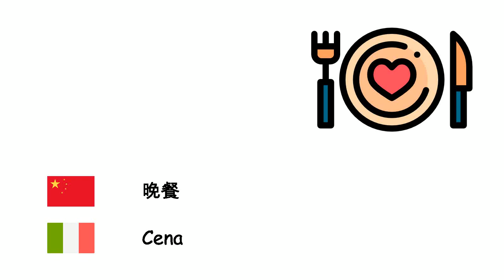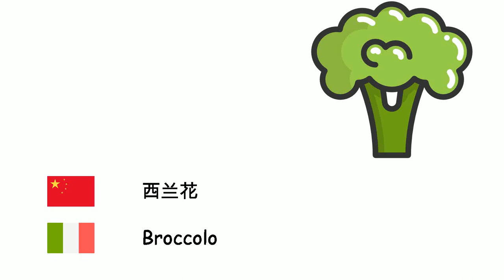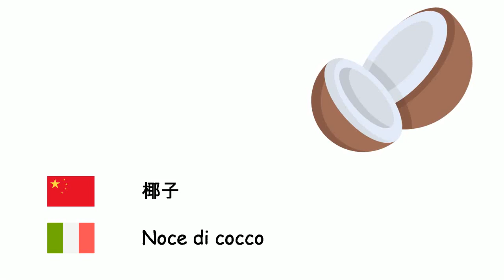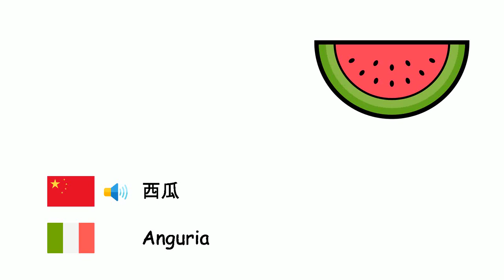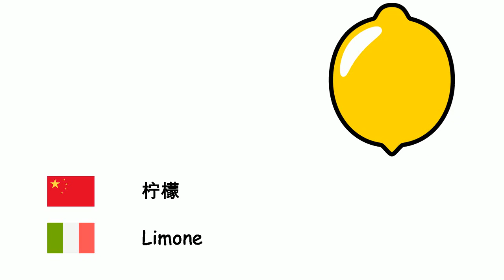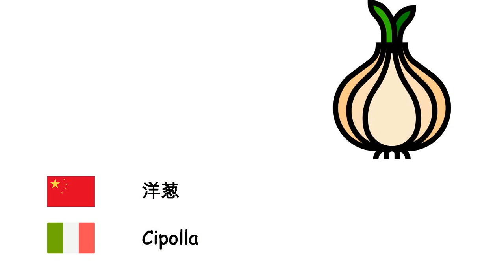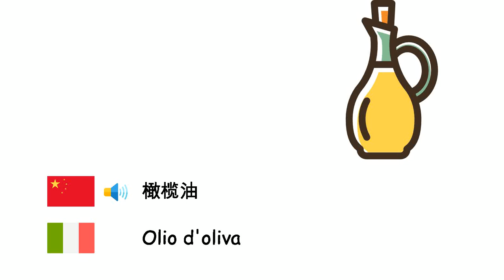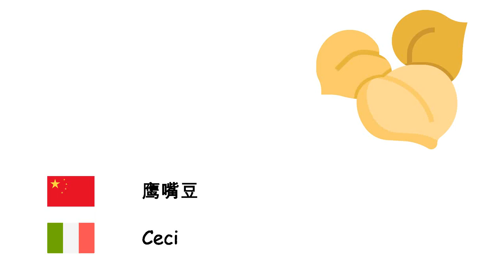食品 (意大利语) (zh-it)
Fone TV
zh-it-2
Alimenti (Lingua italiana)
覆盆子 - Lampone
晚餐 - Cena
菠萝 - Ananas
开心果 - Pistacchi
梨 - Pera
大麦 - Orzo
桲 - Mela cotogna
杏仁 - Mandorla
南瓜 - Zucca
秋葵 - Ocra
菜豆 - Fagioli
豌豆 - Piselli
胡椒 - Pepe
饼干 - Biscotto
西兰花 - Broccolo
小麦 - Grano
核桃 - Noce
草莓 - Fragola
夏南瓜 - Zucchine
番茄 - Pomodori
冰淇淋 - Gelato
桑 - Gelso
面包 - Pane
苹果 - Mela
朝鲜蓟 - Carciofo
李子 - Prugna
肉 - Carne
豆类 - Fagioli
榛子 - Nocciola
花生 - Arachis hypogaea
柚子 - Citrus paradisi
汉堡包 - Hamburger
胡萝卜 - Carota
椰子 - Noce di cocco
椰棗 - Phoenix dactylifera
菠菜 - Spinaci
无花果 - Fico
早餐 - Colazione
花椰菜 - Cavolfiore
西瓜 - Anguria
甜瓜 - Melone
杏 - Albicocca
蛋糕 - Torta
芹菜 - Sedano
板栗 - Castagna
番茄酱 - Ketchup
樱桃 - Ciliegia
猕猴桃 - Kiwi
卷心菜 - Cavolo
柠檬 - Limone
橘 - Mandarino
芒果 - Mango
蘑菇 - Funghi
莴苣 - Lattuga
香菜 - Prezzemolo
水果 - Frutta
甜玉米 - Mais dolce
香蕉 - Banana
石榴 - Melograno
午餐 - Pranzo
甜菜 - Barbabietola
土豆 - Patate
茄 - Melanzana
起司 - Il formaggio
韭葱 - Porro
比萨 - Pizza
橙 - Arancia
沙拉 - Insalata
黄瓜 - Cetriolo
蒜 - Aglio
蔬菜 - Verdura
洋葱 - Cipolla
芜菁 - Rapa
桃 - Prunus persica
黄油 - Burro
萝卜 - Ravanello
盐 - Sale
葡萄 - Uva
枇杷 - nespolo
甘薯 - Ipomoea batatas
食物 - Cibo
蛋 - Uovo
姜 - Zenzero
橄榄 - Oliva
橄榄油 - Olio d'oliva
红扁豆 - Lenticchie rosso
绿扁豆 - Lenticchie verde
通心粉 - Maccheroni
巧克力 - Cioccolato
切达奶酪 - Formaggio cheddar
蛋黄酱 - Maionese
糖果 - Caramella
薄荷 - Menta
米 - Riso
可可 - Cacao
鹰嘴豆 - Ceci
果酱 - Marmellata
牛油果 - Avocado